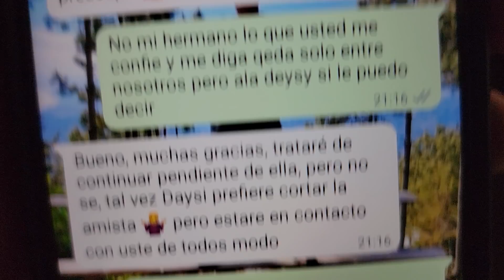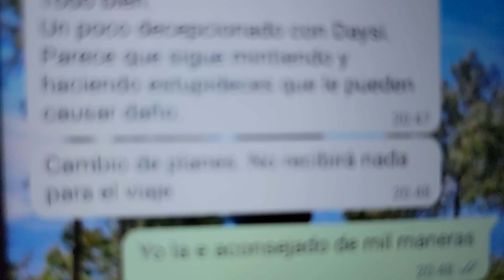Julito se la hizo a Bessy le dio de comer un huevo choro. Mensaje de J.A Rivas a Deysi. Parte 9